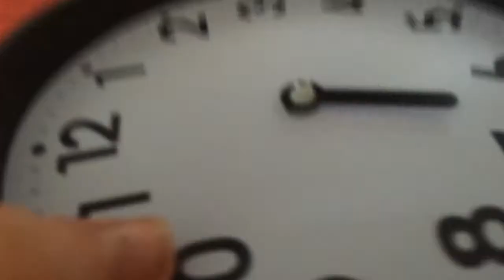How to make a minecraft clock in real life